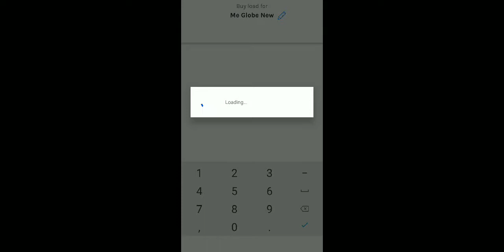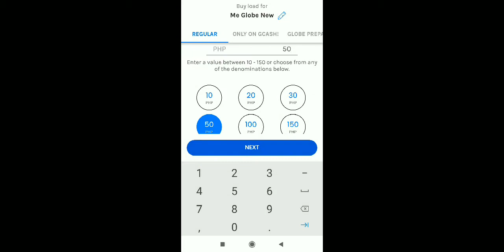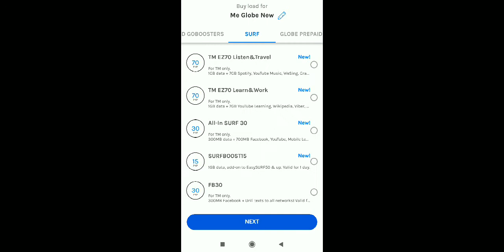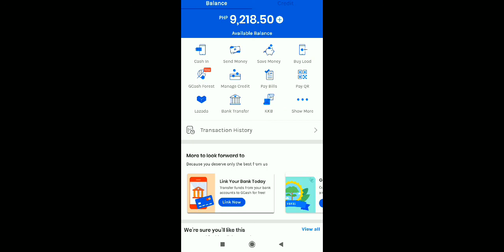Paano magbenta ng Load gamit ang Gcash | Tips para kumita gamit ang Gcash | Load to all networks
Paano magbenta ng load gamit ang GCASH
LOAD TO ALL NETWORKS

Sa videong ito ituturo ko kung paano magbenta ng load gamit ang gcash.
Panoorin lang hanggang sa huli para magkaroon ng tips para kumita kahit nasa bahay lang

Sana nakatulong ang videong ito para sa mga naghahanap ng mapagkakakitaan sa panahong ito.